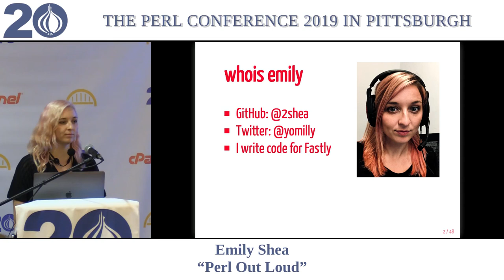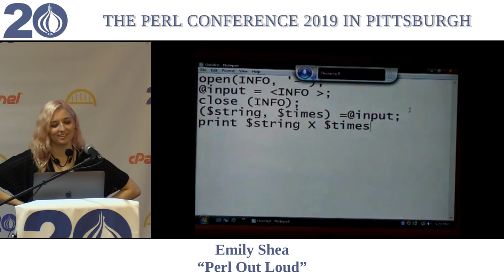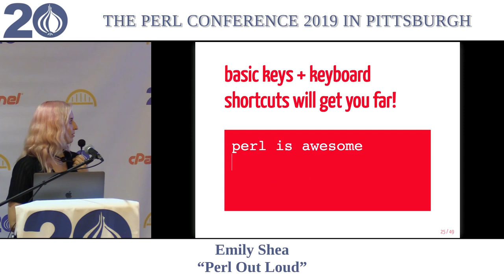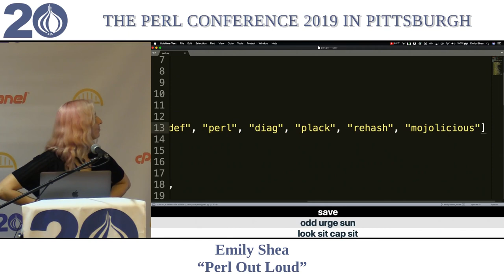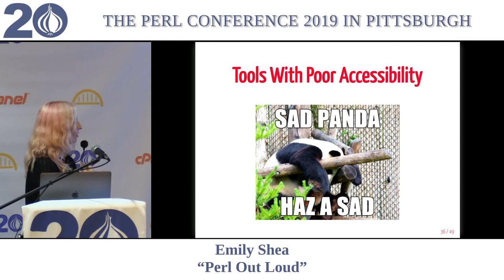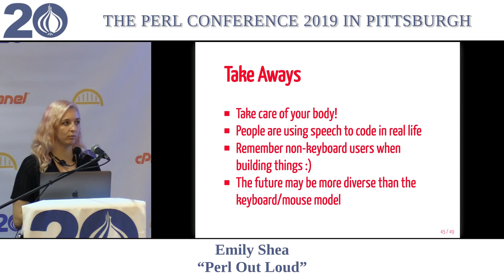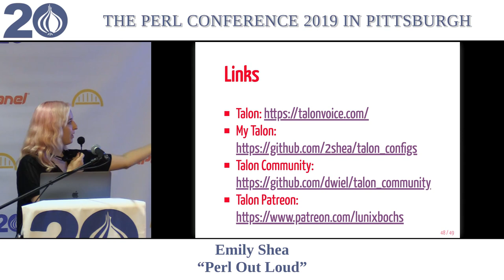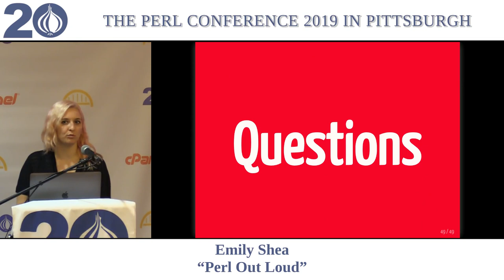Emily Shea - "Perl Out Loud"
As a Senior Software Engineer at Fastly, I use voice dictation as my main form of interacting with the computer. I will talk about my experience with Repetitive Strain Injury (RSI) and how this led me to discover voice dictation and subsequently change my perception of the viability of using voice dictation for software development. I will cover some unique challenges to using voice dictation, from homophones and defining custom vocabulary, to designing and building my own voice commands to write Perl. This talk is relevant to anyone who might find themselves unable to use a keyboard or mouse, anyone curious about exploring new ways of interacting with a computer, anyone writing software for people using different input methods, and anyone interested in learning what it's like writing Perl by voice in 2019. It's important to make known that voice dictation is a viable option for those who can benefit from it, and as more people are using voice assistants to interact with their phones and computers, we should be thinking about using voice for software development.